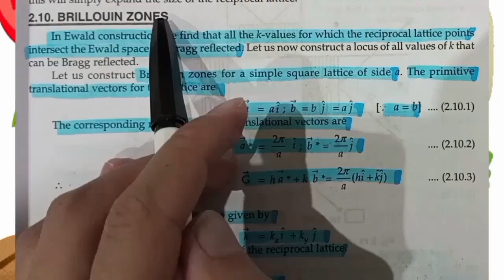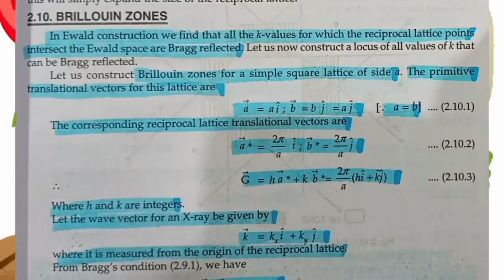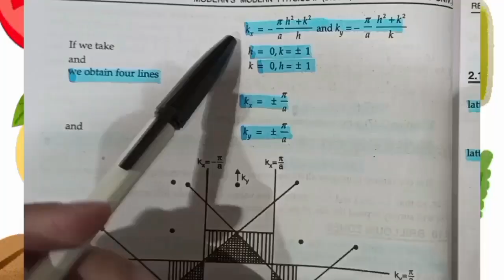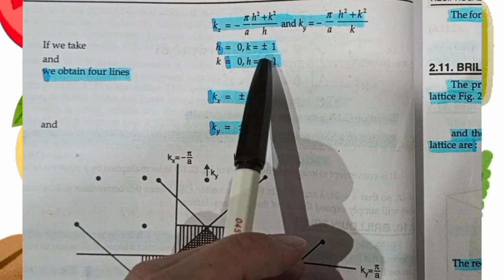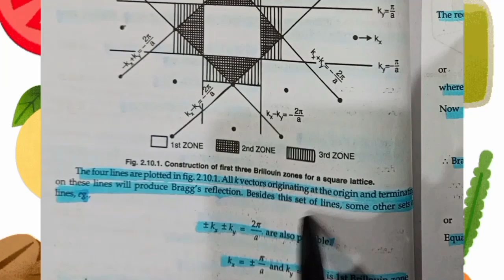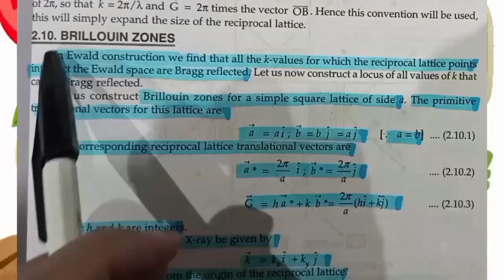Brillouin zones | Reciprocal Lattice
Brillouin zones
In Ewald construction we find that all the k values for which the reciprocal lattice points intersect the Ewald space are Bragg reflected. Let us now construct a locus of all values of k that can be Bragg reflected.
Let us construct Brillouin zones for a simple square lattice of side a. The primitive translational vectors for this lattice are
This equation represents a family of straight lines in the kx and ky plane.
The four lines are plotted in the fig. All k vector originating at the origin and terminating on these lines will produce Bragg's reflection. Besides this set of lines, some other set of lines also.
The form of the Brillouin zone in three dimensions is evaluated.